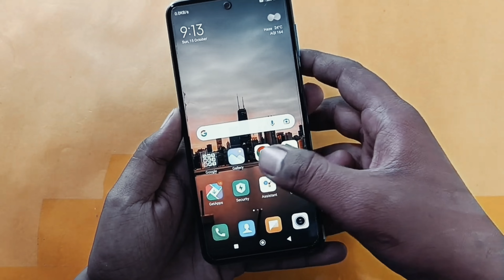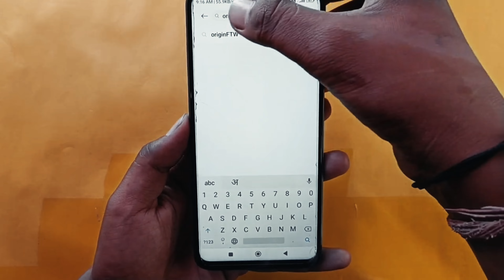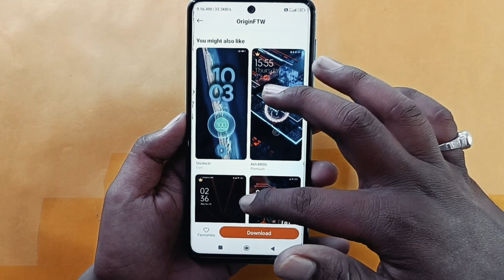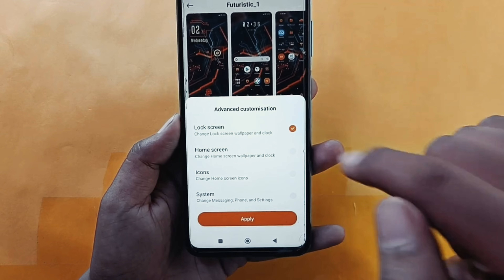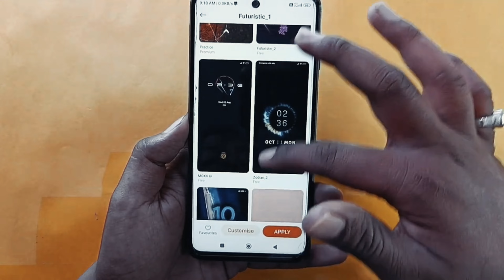किसी भी मोबाइल में Display फिंगरप्रिंट Lock लगाओ | Display Fingerprint Lock for any Android Device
Kisi bhi mobile par fingerprint lock Kaise lagaen
Kisi bhi mobile display per fingerprint lock Kaise lagayen
Mobile ki display par fingerprint lock Kaise lagaye
Mobile ki screen par fingerprint lock Kaise lagaye
Display per fingerprint lock Kaise lagaye
How to set fingerprint lock in mobile display

मोबाइल के डिसप्ले पर फिंगरप्रिंट लॉक कैसे लगाते हैं
फ़ोन की डिस्प्ले पर फिंगरप्रिंट लॉक कैसे लगाएं
किसी भी मोबाइल की स्क्रीन पर फिंगरप्रिंट लॉक कैसे लगाएं
मोबाइल की स्क्रीन पर फिंगरप्रिंट लॉक कैसे लागौएँ
डिस्प्ले पर फिंगरप्रिंट कैसे लगाएं
फिंगरप्रिंट लॉक कैसे लगाएं

display per fingerprint Kaise lagaye
fingerprint lock Kaise lagaen
mobile display fingerprint lock trick
fingerprint lock
mobile display fingerprint
mobile ki screen par fingerprint kaise lagaye
kisi bhi mobile ki screen par fingerprint lock Kaise lagaye
mobile ki screen per fingerprint lock Kaise lagaye
mobile display per fingerprint Kaise lagaye
display fingerprint lock
display par fingerprint lock Kaise set Karen
Kisi bhi mobile ke display par fingerprint lock Kaise set Kare
mobile ke screen per fingerprint Kaise set Karen
mobile ki screen par fingerprint lock Kaise set Karen
Kisi bhi phone ki display per fingerprint lock Kaise set Karen
phone ke display par fingerprint lock Kaise set Karen